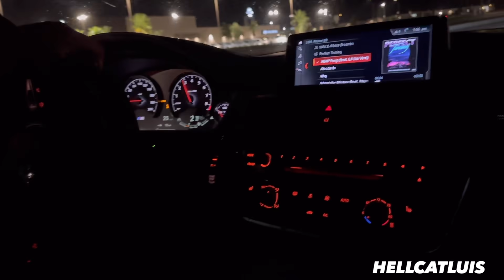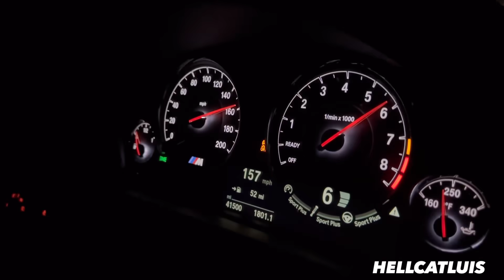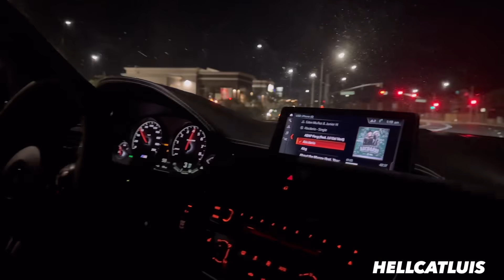CRAZY DRAMA BMW M340i VS FBO MUSTANG 4KPOT FIGHT